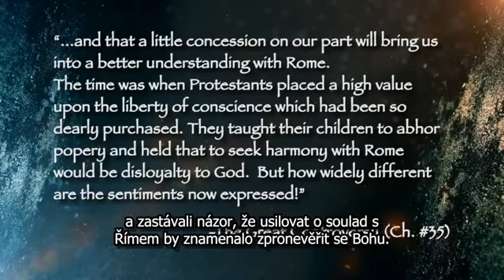Batchelor Doug - Video sprava - od Pápeža